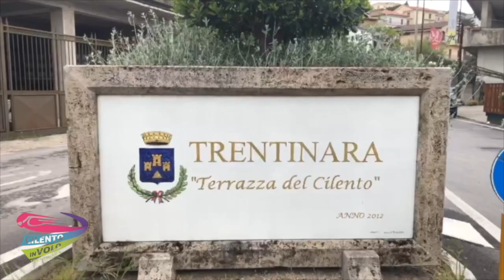15 Roberto e Andreana 19-09-21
This video is about 15 Roberto e Andreana  19-09-21